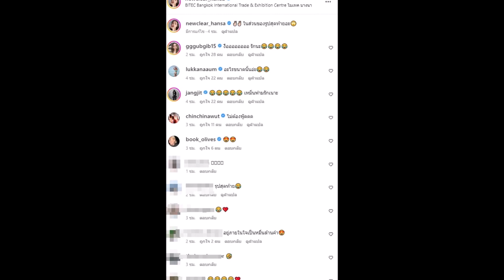นิวเคลียร์ อวดความแซ่บในงานคอนเสิร์ต แต่ถูกแย่งซีนเพราะคู่รักคู่นี้